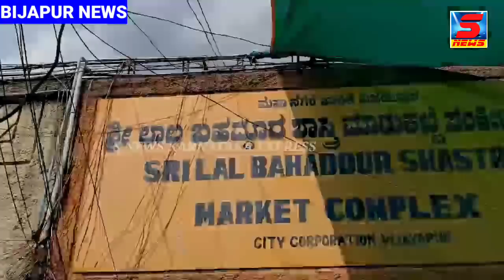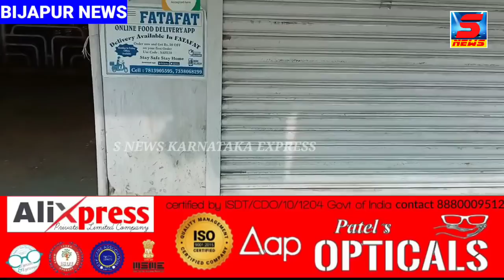BIJAPUR ME WEEKEND CURFEW PER POLICE KI 16-01-2022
SNEWSKARNATAKAEXPRESS SACH KI AWAZ KISIBI NEWS KE LIYE IS NAMBAR PAR CONTACT KARE 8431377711S NEWS KARANATAK EXPRESS BIJAPUR ME WEEKEND CURFEW PER POLICE KI 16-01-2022 SACH KI AWAZ